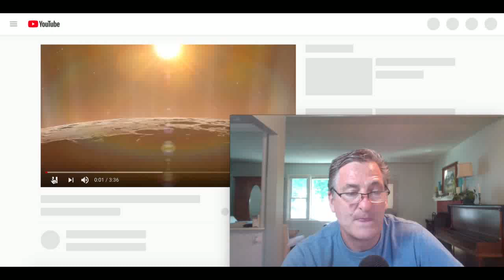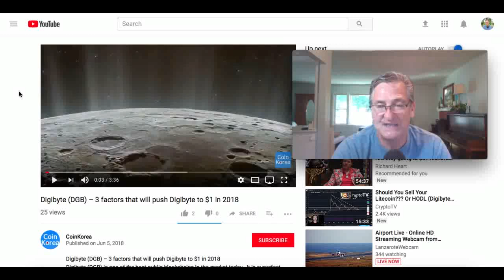DigiByte Update June 5, 2018